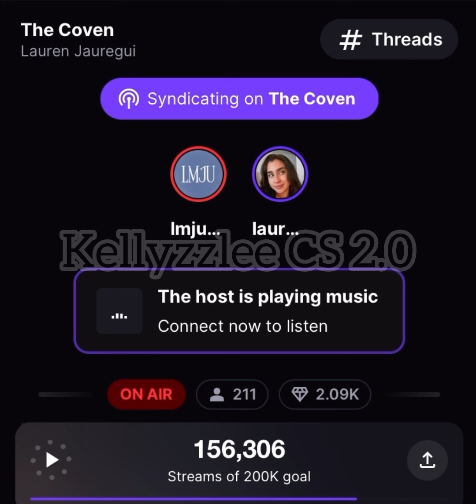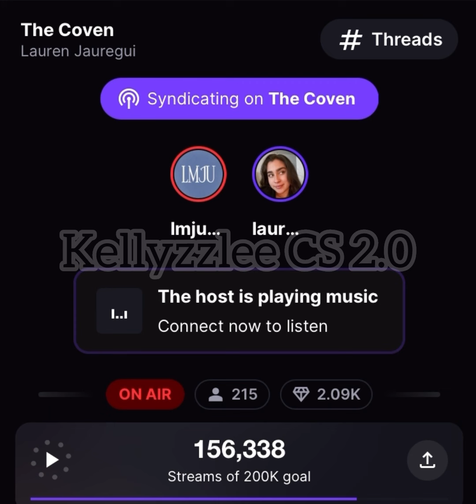Lauren Jauregui making stream party for The Day The World Blows Up and doing Q&A